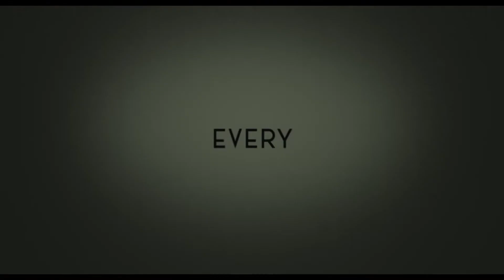The Fabelmans | Officiell trailer (swe subs) | Se filmen hemma fr.o.m 8 MAJ!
Filmer är drömmar som man aldrig glömmer 🎥✨ TheFabelmans regisserad av Steven Spielberg. I rollerna ser vi bl.a. Michelle Williams, Paul Dano och Seth Rogen. Se filmen hemma!

Synopsis:
Ett djupt personligt porträtt av en amerikansk barndom på 1900-talet, är THE FABELMANS en coming-of-age berättelse om en ung mans upptäckt av en omskakande familjehemlighet, och ett utforskande i filmens kraft för att hjälpa oss se sanningen om varandra och oss själva.

Inspirerad av Spielbergs egen barndom, är THE FABELMANS skriven av Spielberg och Pulitzerpris-belönade manusförfattaren Tony Kushner (Angels in America), som också fått Oscar-nomineringar för sina manus till Spielbergs Lincoln och Munich. Filmen är producerad av trefaldigt Oscar-nominerade Kristie Macosco Krieger (West Side Story, The Post), Steven Spielberg och Tony Kushner.

Filmens rollista består av fyrfaldigt Oscar-nominerade Michelle Williams (Manchester by the Sea, My Week with Marilyn), Paul Dano (The Batman, There Will Be Blood), Seth Rogen (Steve Jobs, An American Pickle), Gabriel  LaBelle (The Predator), Oscar-nominerade Jeannie Berlin (The Heartbreak Kid, Inherent Vice), Julia Butters (Once Upon a Time in Hollywood), Robin Bartlett (Moonstruck), Keeley Karsten (Hunters) och Oscar-nominerade Judd Hirsch (Uncut Gems, Ordinary People).

Regi: Steven Spielberg.
Manus: Steven Spielberg och Tony Kushner.
Skådespelare: Michelle Williams, Paul Dano, Seth Rogen, Gabriel  LaBelle, Jeannie Berlin, Julia Butters, Robin Bartlett, Keeley Karsten och Judd Hirsch.